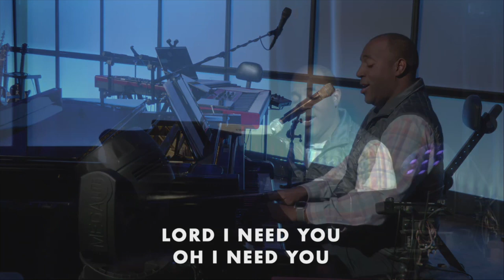Band-Led Worship Recap